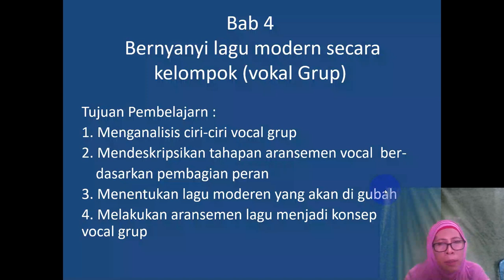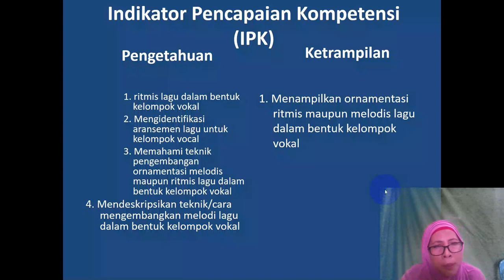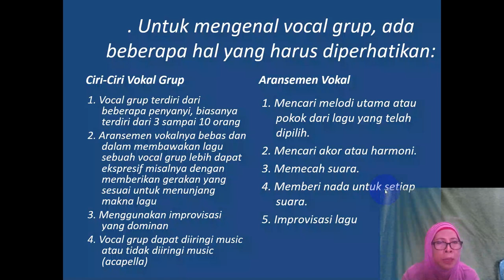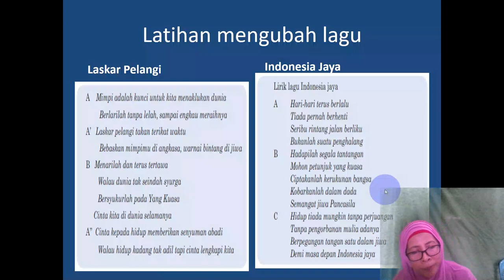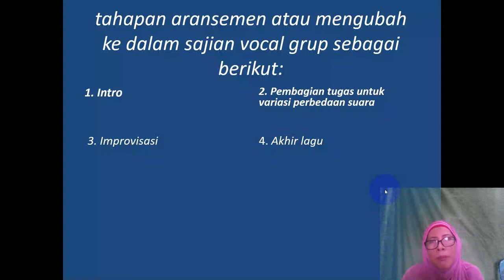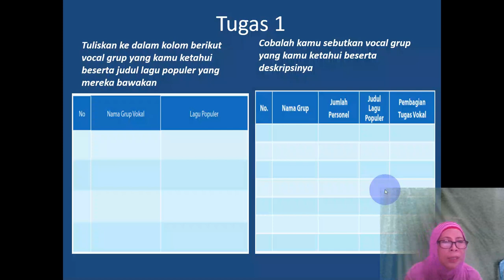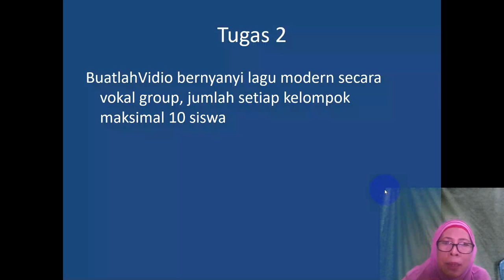SBK kelas 9 BAB IV Bernyanyi Lagu Modern Secara Kelompok